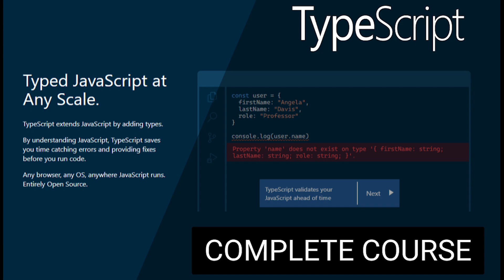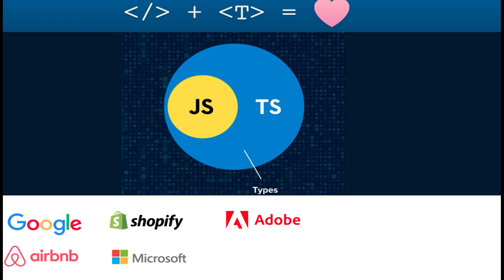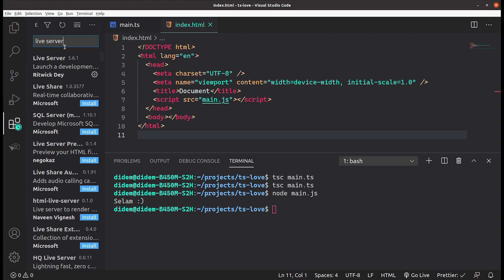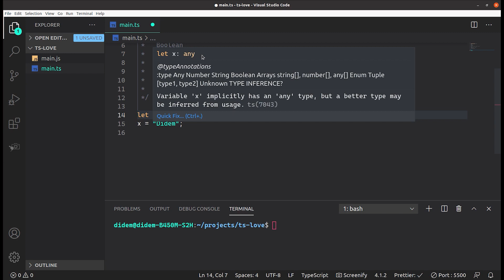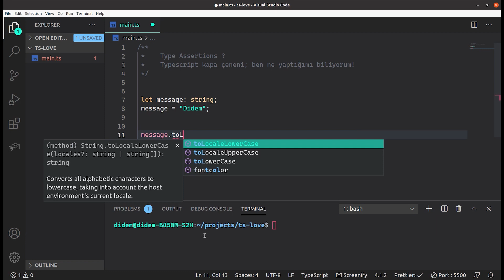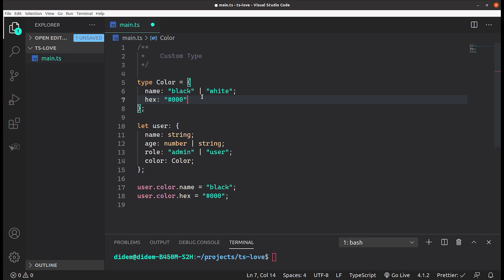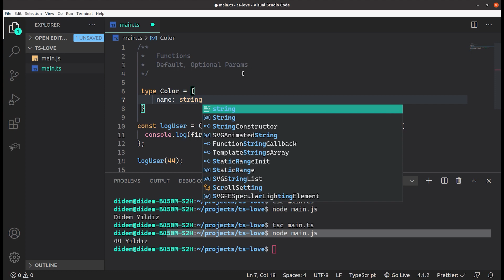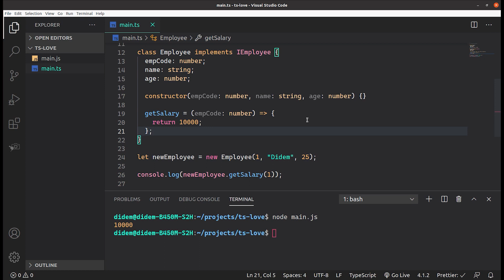TypeScript Kursu | Yeni Başlayanlar İçin Typescript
Eğer daha fazlasını öğrenmek isterseniz ;